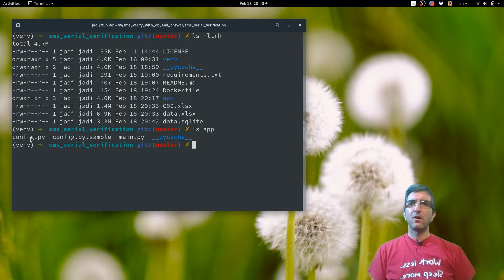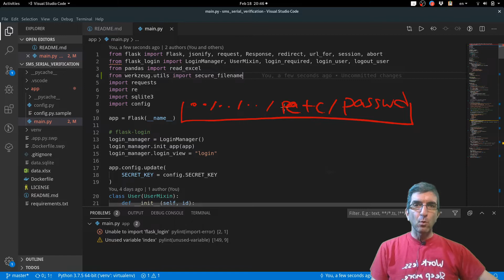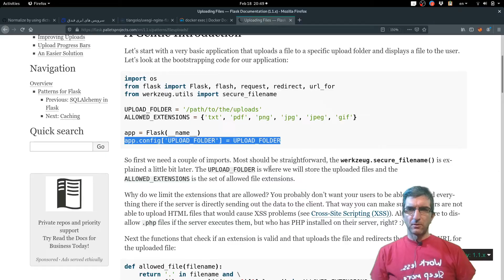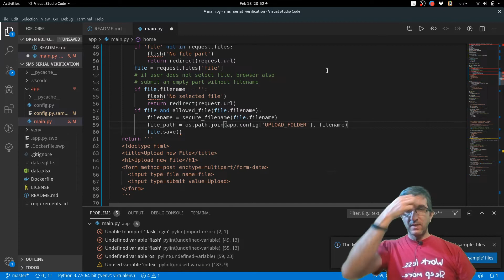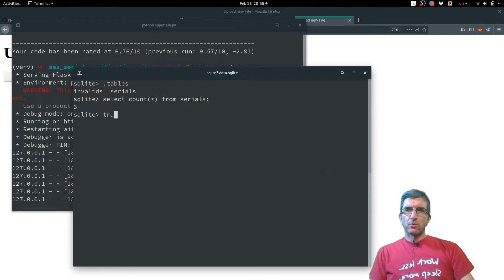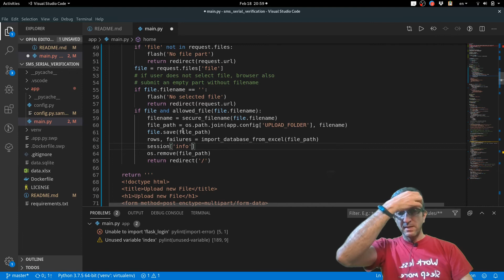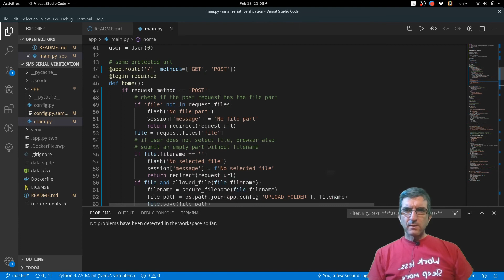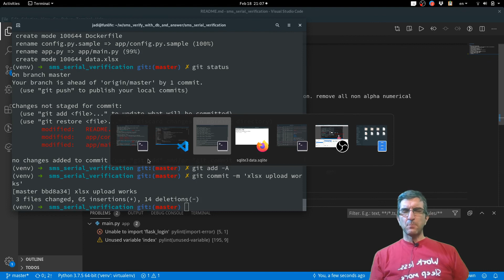پروژه تایید اسمسی شماره سریال - ۰۱۵ - آپلود فایل اکسل از طریق فرم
آخرین قدم برای واقعی شدن پروژه: کاربری که لاگین کرده بتونه از طریق یه فرم فایل اکسل جدید سریال ها / مشکلات سریال ها رو آپلود کنه و سیستم اونها رو در دیتابیس جایگزین کنه. اواخر این فیلم یه مشکل ریزه بوده که به خاطرش یه کات زدم. همچنین اوایلش به تکنولوژی مخفی کردن صفحه برای کارهای شخصی دست پیدا کردم (: قسمت پر افتخاری نیست چون با سشن پیامی رو منتقل کردیم و با h3 نشونش دادیم (: بعدا یه فکری می کنیم - شیوه درستش تمپلیت ها هستن!